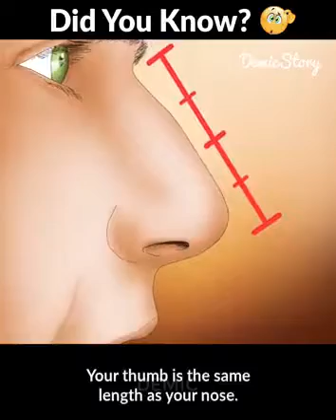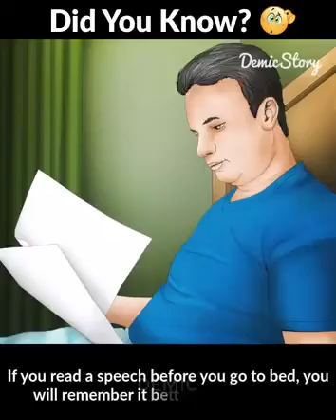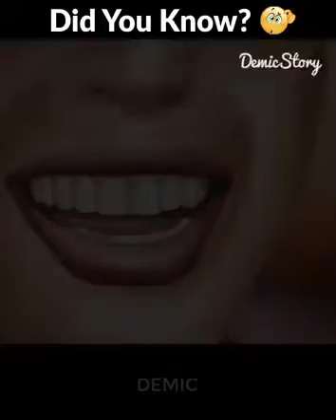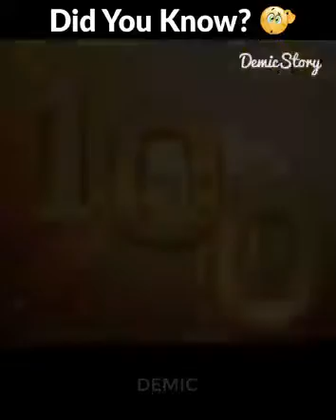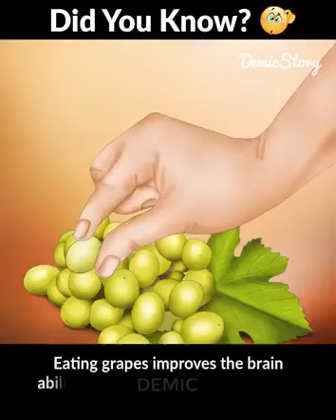Did you know?